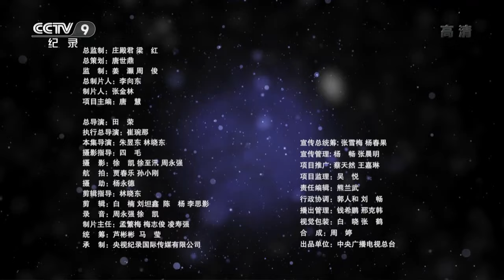《燃情冰雪》第1集 起源中国！人类最古老的滑雪方式——毛皮滑雪【CCTV纪录】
本期内容：苏克的家乡在新疆阿勒泰禾木村，每年秋冬季节，禾木村有七个月左右被白雪覆盖。苏克的父亲经常滑雪去打猎，他央求父亲做了一个毛皮滑雪板。马毛的质感软硬正好合适，而且长势有方向，上坡时，毛的方向是反的，能加大摩擦力。

■□节目简介■□
本片聚焦中国冰雪运动中的民间高手，透过他们的精彩故事，展现中国老百姓因冰雪运动而迸发出的激情与风采，让更多人感受冰雪运动的魅力，助力“3亿人上冰雪”。